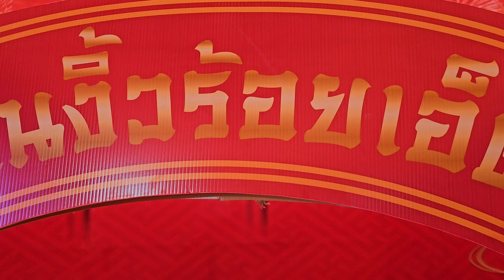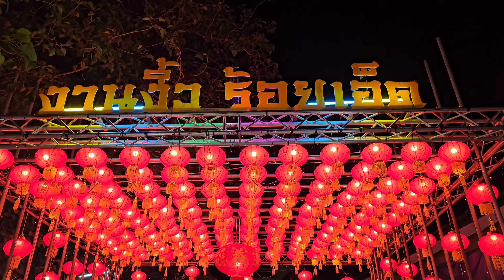(4K) ไฮไลท์ เที่ยว งานงิ้ว ร้อยเอ็ด เพลงคือเธอ chang mammoth